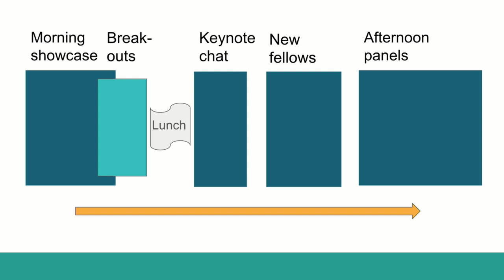Intro to LSX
Moderator: Gregg Behr, Exec Director, The Grable Foundation
Kathy Hirsh-Pasek, Co-Founder of LSX; Temple Univ
Roberta Golinkoff, Co-Founder of LSX; Univ of Delaware
Lisa Guernsey, Director and Co-Founder of LSX, New America